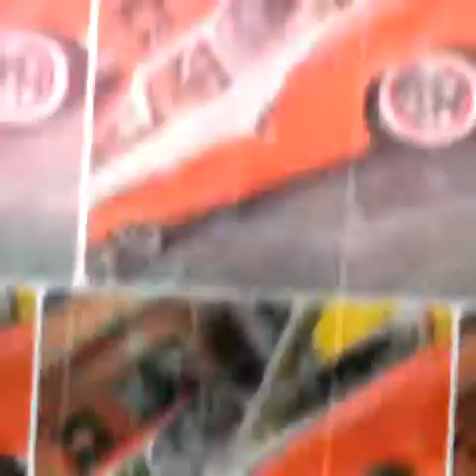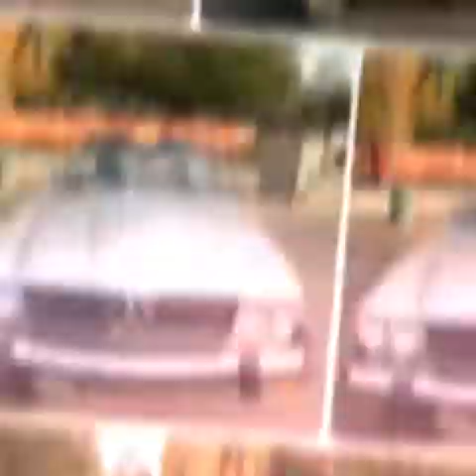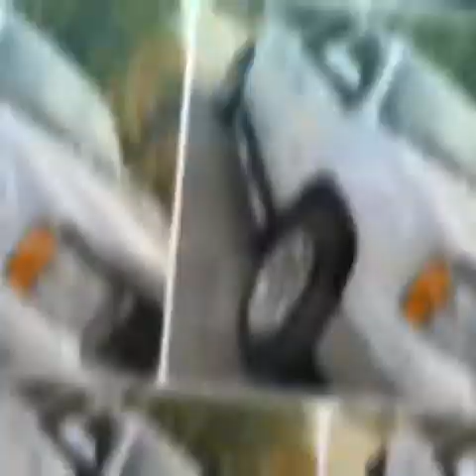Car show North Bergen 10/13/2019